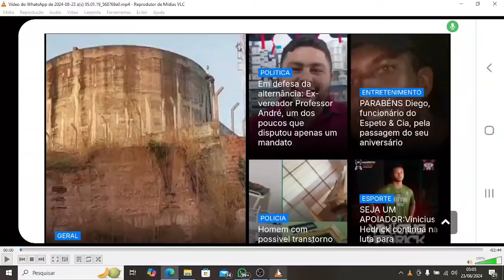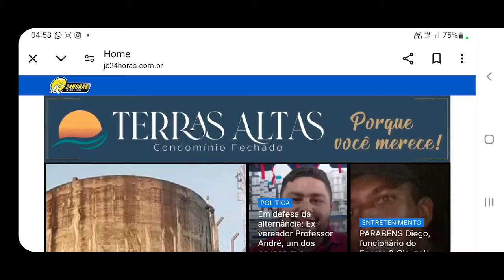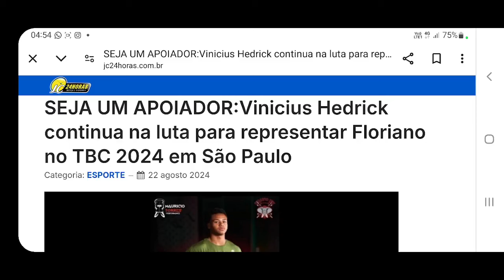Confira os destaques do jc24horas neste dia 23/08/2024